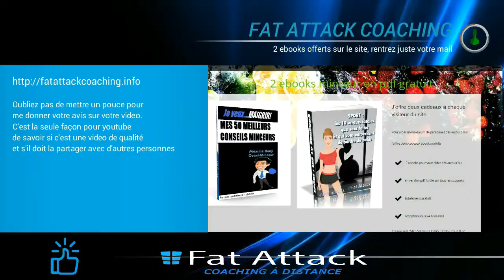marcher ou courir pour perdre du poids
📲 (WhatsApp) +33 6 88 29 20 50 pour une analyse gratuite de tes repas et un plan minceur personnalisé 🍽️. Ne perds plus de temps, écris moi, je suis là pour toi 💪🎯 marcher ou courir pour perdre du poids
si plus de 50 likes nouvelle vidéo dès demain

▬▬▬▬▬ COACHING  ▬▬▬▬▬▬▬▬▬▬▬
🤝Accéder à la méthode TURBO, perdre 10 kilos en 1 mois sans aucune séance de  sport c'est ici

▬▬▬▬▬ EBOOK ET PROGRAMME SPORTIF  ▬▬▬▬▬▬▬▬▬▬▬
💪 Ebook tout pour mincir :

▬▬▬▬▬ FORMATION  ▬▬▬▬▬▬▬▬▬▬▬
👍 Formation : les secrets d'un rééquilibrage réussi

👍 Formation : les meilleurs exercices à faire à la maison

👍 Accéder à la méthode "mincir en mangeant ce que tu veux"

👍 Accéder à la méthode "avoir un ventre plat en une semaine"

▬▬▬▬▬BONUS CREATEUR ▬▬▬▬▬▬▬▬▬▬▬
1 - Le logiciel professionnel que j'utilise pour faire mes vidéos :

2 - Le logiciel ultime pour créer un site et envoyer facilement des mails cadeaux ( offre gratuite pendant 30 jours )

3 - Un livre pour vous aider à être indépendant en aidant les autres, ne plus dépendre d'un patron et vivre de votre passion avec des clients satisfaits

marche rapide ou course a pied pour perdre du poids
marcher ou courir pour maigrir
marcher ou courir pour perdre du ventre